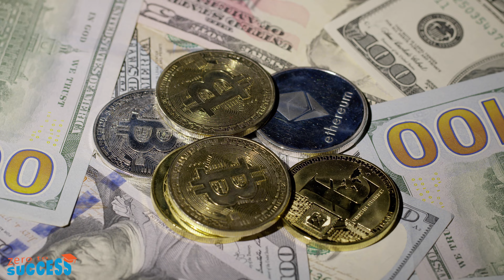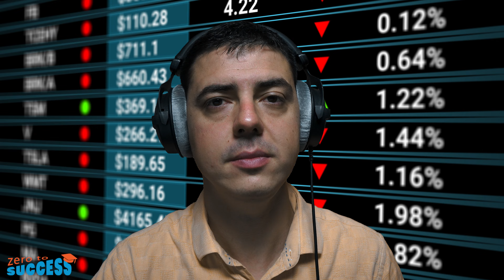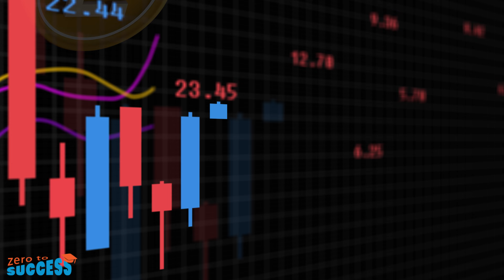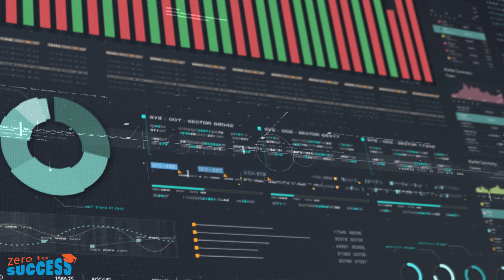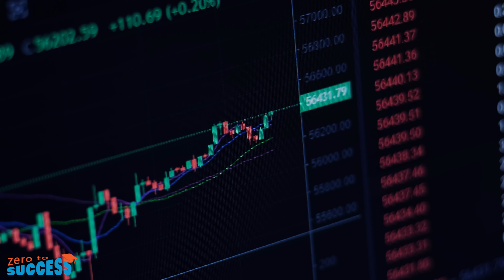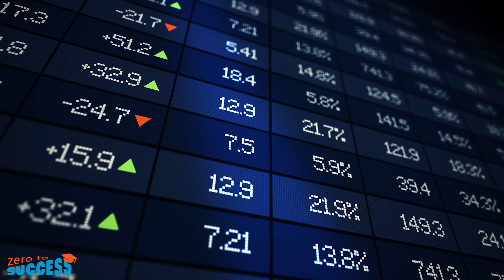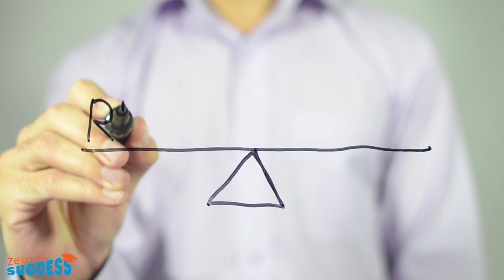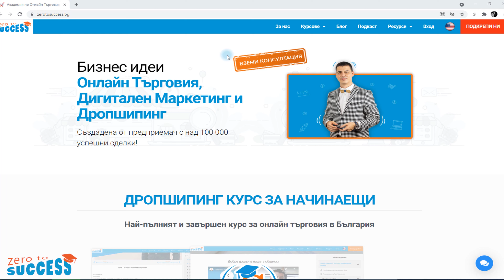Кредит за Криптовалута Биткойн [Етериум]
Гледай, преди да закупиш КРИПТОВАЛУТА!
Подкрепи Академия “от 0 до успех”

Ivaylo Arabadzhiev

🚀 В този епизод ще видиш:
00:00 - Интро
00:56 - Как реши да започнеш с криптовалута?
01:37 - Преди колко години започна да копаеш криптовалута?
01:50 - Какво е по-добре - копаенето на криптовалута или закупуването ѝ?
03:15 - Откъде черпиш информация за криптовалута?
03:33 - Какви Ютюб канали за криптовалута гледаш?
04:45 - Каква е годишната възвръщаемост от криптовалута?
05:46 - Какво е Defi, mining и stake?
06:34 - Ако кажем, че един e ethereum e $3 000, колко долара можеш да изтеглиш на кредит?
07:59 - Сам ли го измисли или някой от каналите, които следваш, го е споделил?
08:06 - Какво ще се случи, ако не си върна кредита на време?
08:57 - Като физическо или юридическо лице е по-добре да се търгува с криптовалута?
10:24 - Какво точно представлява Defi (Дифай)?
11:11 - Къде се намираме - в bear или bull маркет?
11:56 - Удачен момент ли е да инвестираме в криптовалута?
12:34 - Най-голяма глупост, която съм правил.
15:29 - Какво означава stake?
16:19 - Какво ще се случи, ако го разрушиш?
16:28 - Как си разпределил твоя портфейл, какви криптовалути притежаваш?
18:35 - Колко си изкарал от криптовалута?
19:23 - В коя криптовалута да инвестират начинаещите?